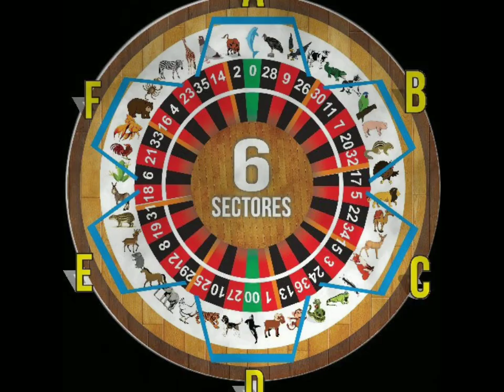SÁBADO PARA GANAR CON LOS ANIMALITOS 26/11/2022 SUPER FIJOS